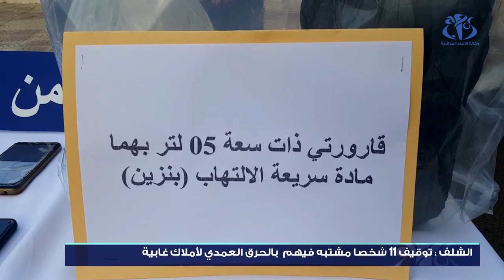الشلف : توقيف 11 شخصا مشتبه فيهم بالحرق العمدي لغابات واد قوسين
الشلف (وأج) - أوقفت عناصر الشرطة القضائية بأمن الشلف 11 شخصا يشتبه في تورطهم في حرائق غابات بلدية واد قوسين بولاية الشلف التي شبت ليلة السادس إلى السابع من الشهر الجاري ضمن سلسلة الحرائق عبر عديد الولايات الوسطى والغربية للوطن.